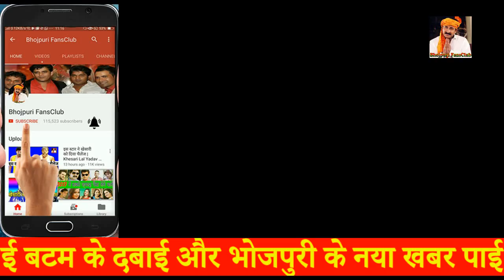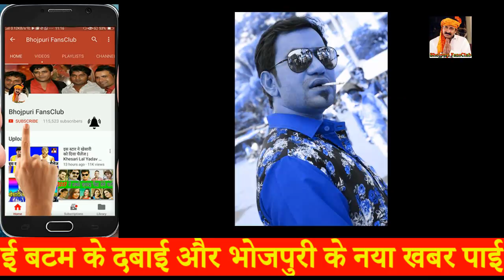जानिये क्यों निरहुआ कहे पवन हमेशा नशे में धुत रहते है | Nirhuwa says Pawan Singh always drunk